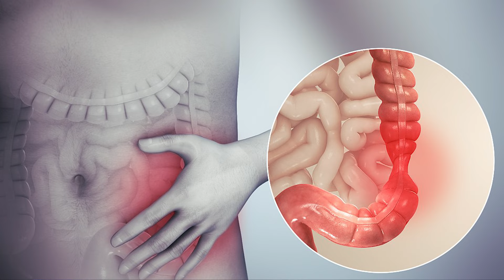அடி வயிற்று வலி ஏற்பட காரணம் என்ன? இந்த அறிகுறிகள் உங்களுக்கு இருந்தால் IBS - ஆக இருக்கலாம்..!